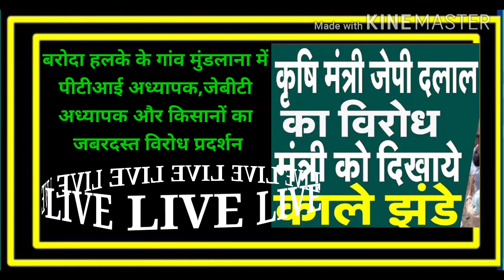BARODA में कृषि मंत्री JP DALAL का विरोध, कृषि मंत्री को दिखाए काले झंडे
PTI Teacher News,HARYANA BIG BREAKING NEWS